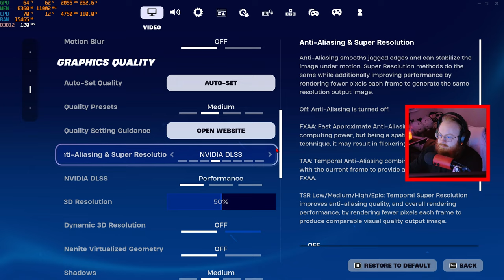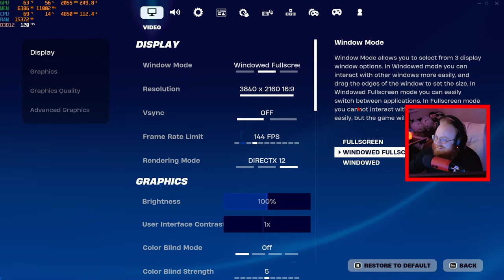[Just Chatting] Graphics (w/Alex)